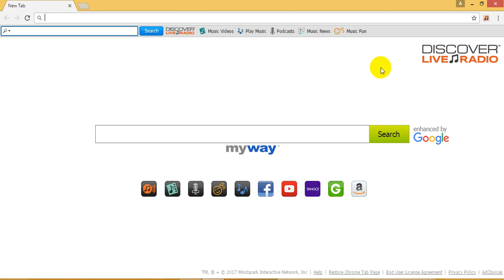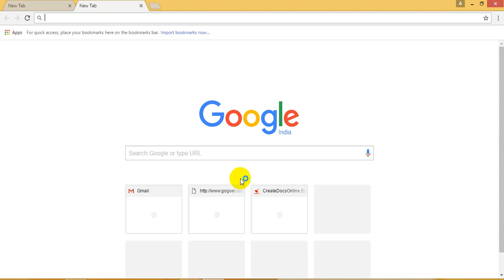DiscoverLiveRadio Browser hijacker Removal Tool & Guide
The above video illustrates the procedure to remove Weather Forecast Alerts from your PC:

What is Weather Forecast Alerts?
Weather Forecast Alerts is a Potentially Unwanted Program (PUP) that claims you to provide local weather updates but actually it is an inconsiderate browser hijacker. It can put your PC at a severe risk. It portrays itself as a legitimate browser extension, but in reality it can harm your PC and slow down your browsing speed.
How to remove Weather forecast alerts using WeatherForecastAlerts_RemovalTool?
2.        Windows will prompt you to allow running this program. Select ‘Yes’ to confirm.
3.        When the setup launches, click ‘Yes’ on the window that appears.
4.        Click ‘Next’ to continue the launch of the setup.
5.        In the following screen, type ‘Y’ for ‘Yes’ to start the scanning process.
6.        In the next screen that appears, type ‘Y’ for ‘Yes’ to automatically close all the browsers and continue the process of cleaning.
7.        Wait for the removal process & you’re done.